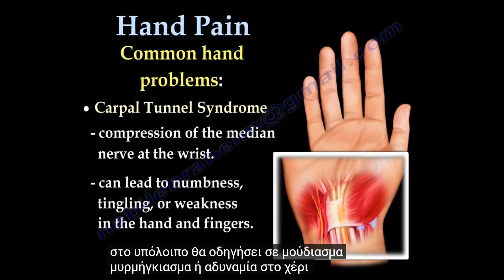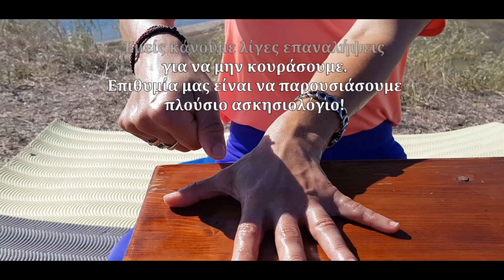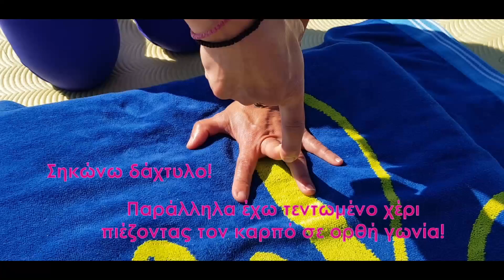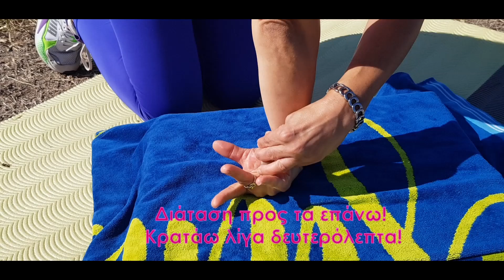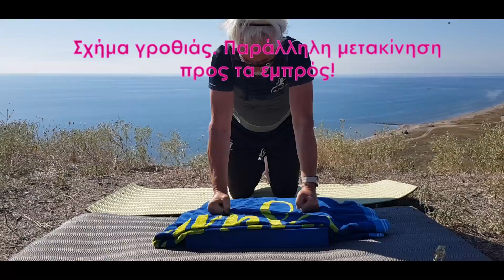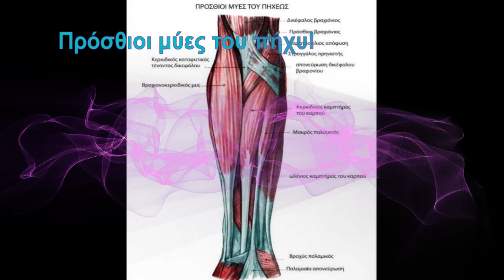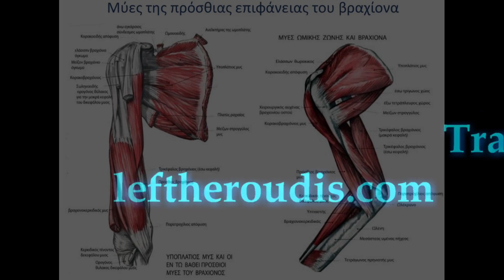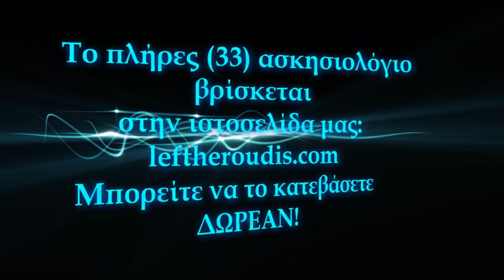Ασκησιοθεραπεία δαχτύλων Finger Training leftheroudiscom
33 Aσκήσεις ενδυνάμωσης δαχτύλων με απλά εργαλεία!
Ασκησιοθεραπεία. Αποκατάσταση!